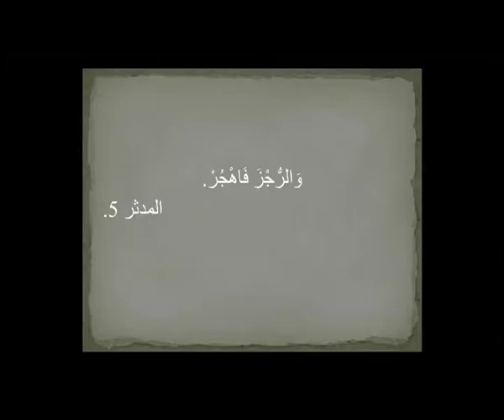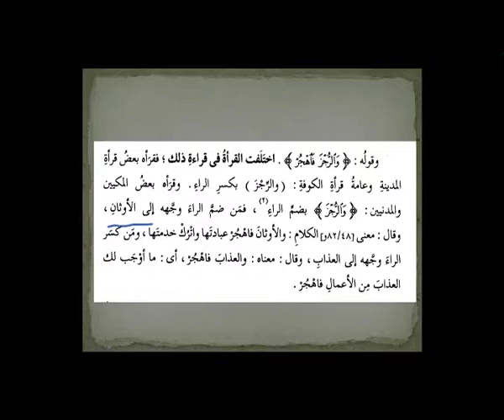Quranyat 54 قرآنيات